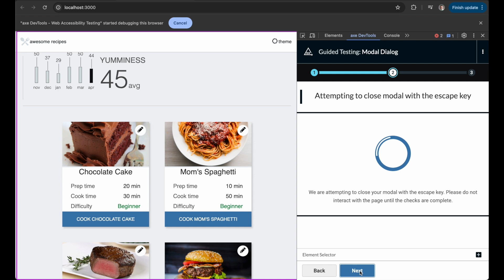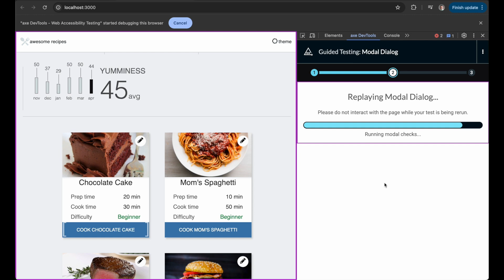Auto replay feature - axe DevTools Extension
The auto replay feature allows you to turn your Intelligent Guided Tests, or IGTs, into automated workflows. Simply train the IGT by completing it once and auto replay will: apply your previous answers, retest automatically, and detect changes.

Auto replay just can save you tons of time and completely streamline your accessibility testing with the axe DevTools browser extension.